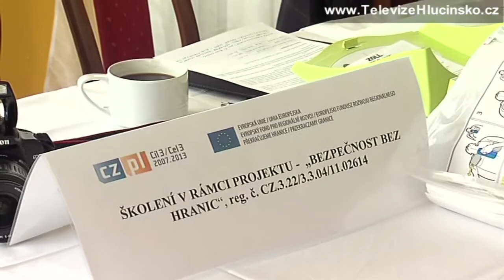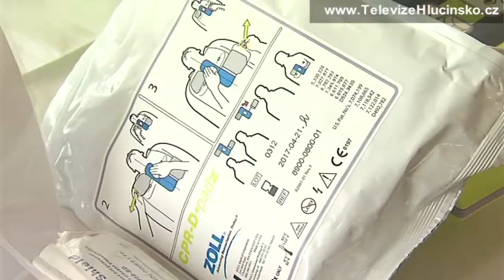Kravaře: školení v poskytnutí první pomoci v rámci projektu Bezpečnost bez hranic (20.4.2012)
V Kravařích proběhlo školení v rámci projektu bezpečnost bez hranic. Školení bylo určeno pro všechny, kteří se mohou dostat do krizových situací, při kterých je ohrožen lidský život.  Toto školení mělo poskytnout všem posluchačům základní informace o první pomoci. Veškeré informace byly prezentovány školeným pracovníkem a názorně demonstrovány pro lepší pochopení. Tento projekt však tímto školením nekončí. (jmenuje i pro veřejnost) Všechny tyto akce jen podpoří česko -- polskou spolupráci, mezi Kravařemi a Ratiboří. (na závěr)